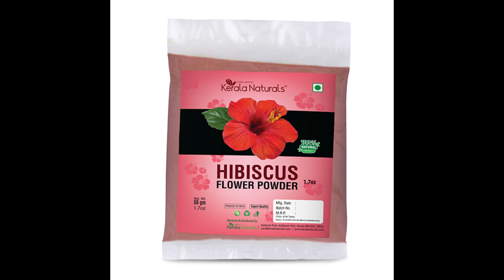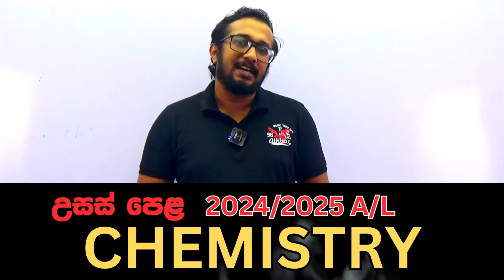වදමල් පානය කිරීමේන් ඔබ නොහිතන ප්‍රතිලාභ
පන්ති පිළිබද වැඩි විස්තර  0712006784(whtasapp)

උසස් පෙළ රසායන විද්‍යා පන්ති වලට සම්බන්ධ වන අය join වෙන්න

🌺 Explore the Enchanting World of Hibiscus: Unveiling the Marvels of Hibiscus Flower Tea! 🌺

🍵 Elevate Your Wellness with Hibiscus Elixir! 🍵

Today, we're delving into the incredible benefits of sipping on the vibrant and delightful Hibiscus Flower Tea. Join us on this journey of health, flavor, and discovery!

🌟 Key Advantages of Drinking Hibiscus Flower Tea:

1️⃣ Rich in Antioxidants: Unleash the power of nature's antioxidants found in hibiscus, known to combat free radicals and promote overall well-being.

2️⃣ Heart Health Booster: Discover how hibiscus tea may contribute to lowering blood pressure and promoting a healthy heart.

3️⃣ Immunity Support: Dive into the immune-boosting properties of hibiscus, packed with Vitamin C and other essential nutrients.

4️⃣ Weight Management Ally: Explore the potential of hibiscus tea in aiding weight management by supporting metabolism and digestion.

5️⃣ Radiant Skin: Uncover the beauty benefits of hibiscus, promoting healthy skin with its anti-inflammatory and hydrating properties.

6️⃣ Deliciously Refreshing: Learn creative ways to enjoy hibiscus tea – hot or cold, plain or mixed with other ingredients, making it a delightful and versatile beverage.

🌈 Whether you're a tea enthusiast or on a journey to a healthier lifestyle, hibiscus flower tea might just be the missing piece to your wellness puzzle. Join us in embracing the goodness of hibiscus and let the vibrant flavors and health benefits enchant your senses!